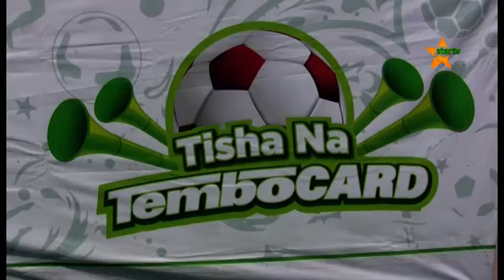MASHINDANO KOMBE LA DUNIA QATAR/PROMOSHENI YA TISHA NA TEMBO KADI KUMUWEZESHA MTEJA KUYASHUHUDIA.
Benki ya CRDB kanda ya Nyada za Juu imezindua promosheni maalumu ya tisha na Tembo Kadi itakayo mwezesha mteja kushinda na kwenda nchi Katar kushuhudia Mashindano ya Kombe la dunia.